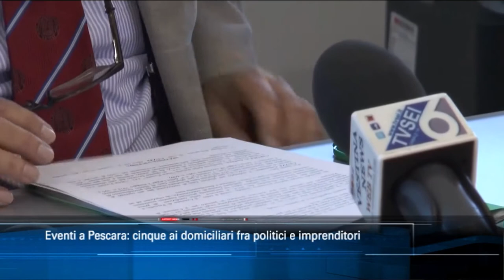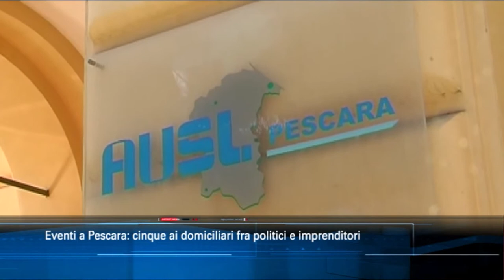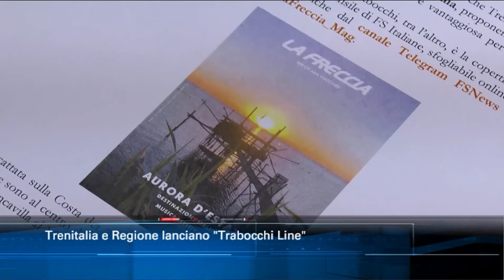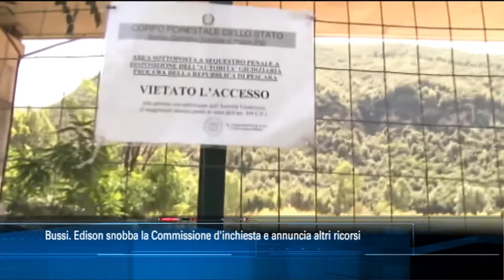TgSei edizione delle 14 di giovedì 9 luglio 2020